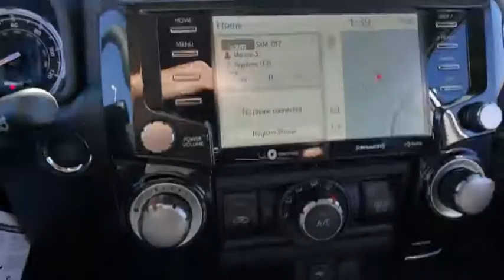2020 Toyota 4Runner Prescott, Flagstaff, Phoenix, Bullhead City, Havasu, AZ T44888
Super White New 2020 Toyota 4Runner available in Prescott, Arizona at Findlay Toyota Prescott. Servicing the Flagstaff, Phoenix, Bullhead City, Havasu, AZ area.
2020 Toyota 4Runner TRD Off-Road Premium - Stock#: T44888 - VIN#: JTEBU5JRXL5779417

Welcome to Findlay Toyota in Prescott. All of our new Toyotas come with various equipment options including some of the most searched for options like Adaptive Cruise Control, Backup Camera, Bluetooth, Lane Departure Warning, Alloy Wheels, and much more. This specific 4Runner is equipped with the following specific options:brbr4WD.brbr4WD 5-Speed Automatic with Overdrive 4.0L V6 SMPI DOHCbrbrRecent Arrival!